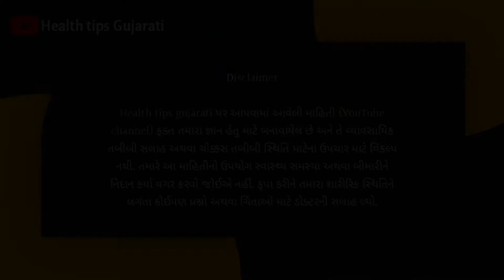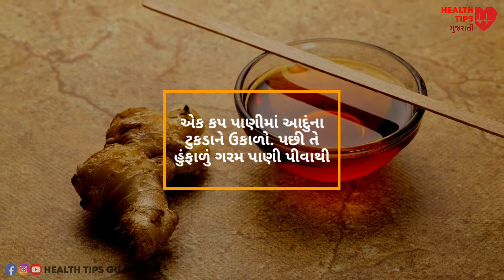પેટમાં ગેસથી તરત જ રાહત 5 ઘરેલુ ઉપચાર | ગેસ માટે ઘરેલુ ઉપચાર | ges na upay | gas problem in gujarati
પેટમાં ગેસ બનવુ એક સામાન્ય વાત છે. પરંતુ તેના લીધે છાતીમાં દુખાવો પણ થઈ શકે છે. પેટમાં ગેસ બનવાને કારણે પેટ ફૂલવા લાગે છે અને પાચન સંબંધિત સમસ્યાનું કારણ પણ બને છે. જો તમને પેટમાં વધારે ગેસ બને છે તો આ 5 ઘરેલુ ઉપાયોને અપનાવી ગેસની સમસ્યાથી છુટકારો મેળવી શકો છો.
પેટમાં ગેસ ના 5 ઘરેલુ ઉપચાર
1. અજમા
2. બેંકીંગ પાવડર અને લીંબુનો રસ
3. આદું
4. હિંગ
5. જીરાનું પાણી

પેટમાં ગેસ થી તરત જ રાહત 5 ઘરેલુ ઉપચાર | ગેસ માટે ઘરેલુ ઉપચાર | ges na upay | gas problem in gujarati.

આરોગ્યને લગતી રસપ્રદ માહીતી માટે સબ્સક્રાઈબ કરો ચેનલ Health tips gujarati ને.